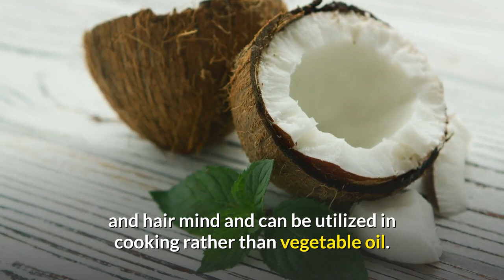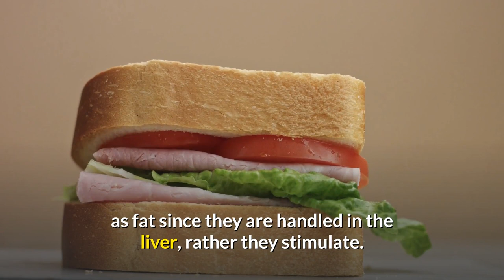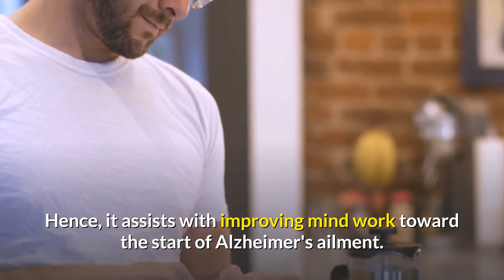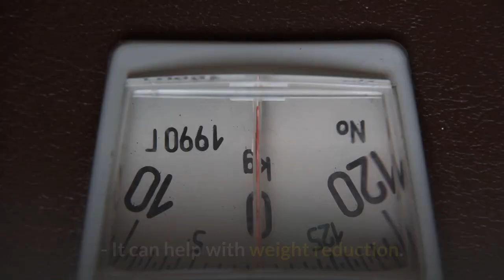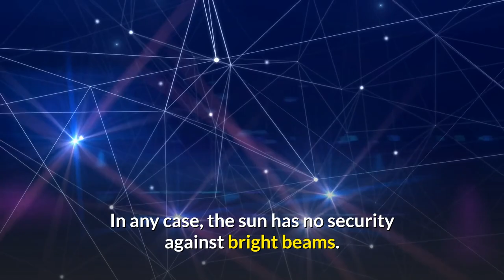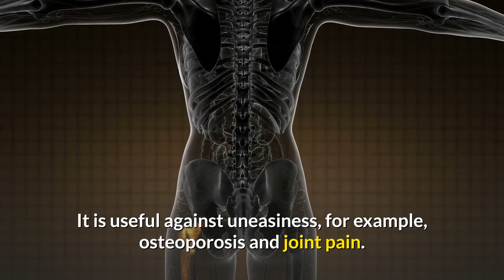Benefits of Coconut Oil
Hello there,

In this video, I will tell you about the Benefits of Coconut Oil. It reduces the symptoms of Alzheimer's and epilepsy, It is beneficial for diabetes, It is lowering cholesterol, It can help to lose weight, It protects dental health, It nourishes and repairs the skin, It is good for hair health, It is beneficial to bones, It strengthens immunity, It fights infections, It facilitates digestion. So it's a great food.